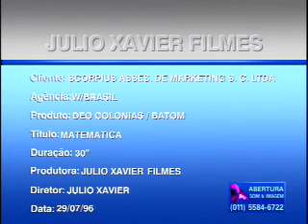Boticario-Matemática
Filme criado pela W/Brasil, por Tetê Pacheco em 1996- Dirigido por Julio Xavier.